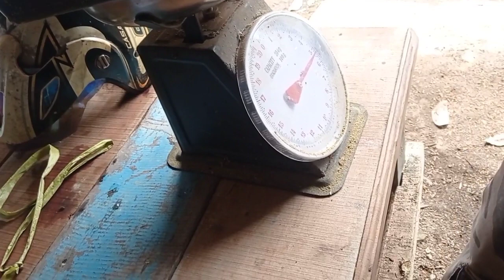WAKTU YANG DITUNGGU-TUNGGU | PANEN AYAM KAMPUNG💯